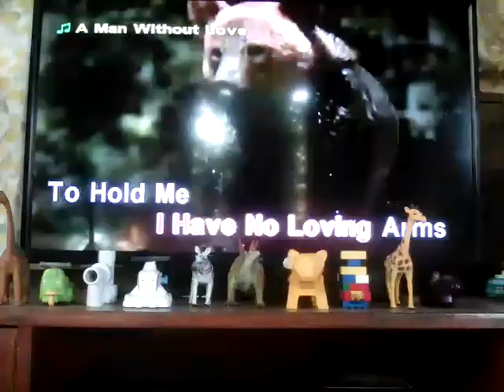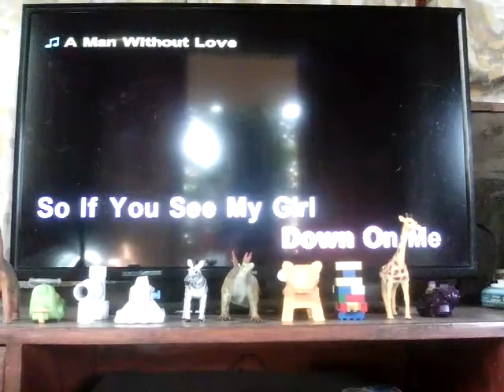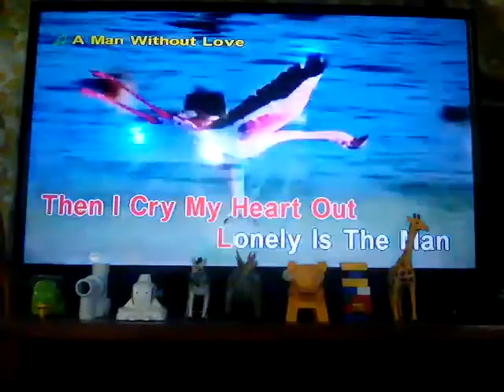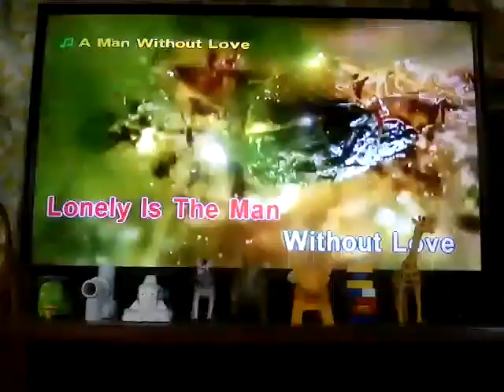A man without love by e huniper dinck